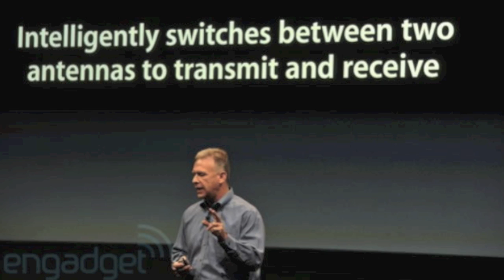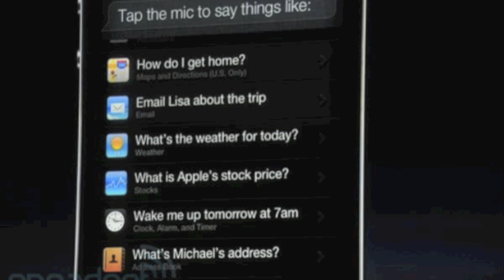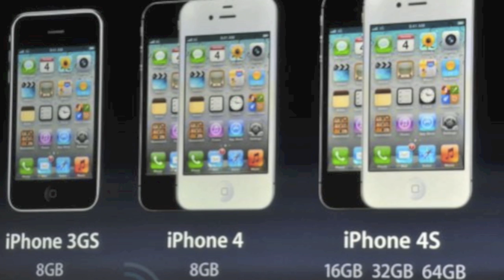NEW iPhone 5 Anounced! 5G A5x Quad Core, 10MP, 1080P, 128GB, 4.0 Screen, LTE 4G, Keynote Overview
All the Info You Need About The New iPhone 4S HERE!

NEW iPhone 4S Anounced! A5 Dual Core, 8MP, 1080P, 64GB, Sprint! Apple Keynote Overview